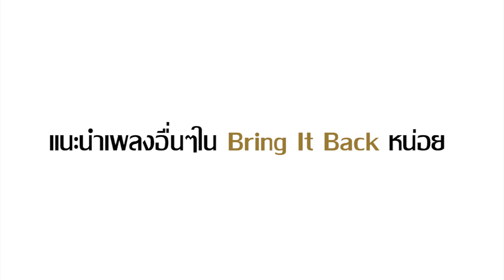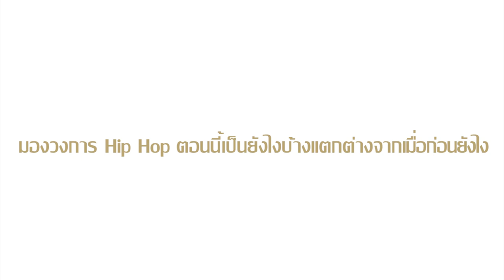You2Play Exclusive Interview / KH.SD THAITANIUM กับโปรเจค BRING IT BACK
สัมภาษณ์สุดพิเศษ ถึงที่มาที่ไปของโปรเจค "BRING IT BACK" จาก KH.SD THAITANIUM   โปรเจคสนุกๆที่นำเอาเพลงเก่าที่เราคุ้นเคยมาตีความใหม่ สไตล์ ขัน , ซันนี่เดย์ THAITANIUM